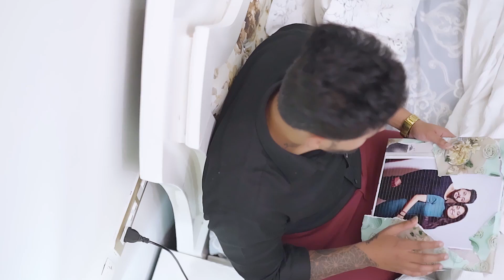Gall Hor (Official Video) : Nishant Handa | New Punajabi Songs 2020 | Latest Punjabi Songs 2020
Song :- Gall Hor
Singer :- Nishant Handa
Lyrics & Composer :- Manu Jassowal
Directed By :- Love Walia
Female Artist :- Shweta Yadav
DOP :- Gaurav, Vicky Lochma, Karan  Rajpura
Editing :- Love Walia